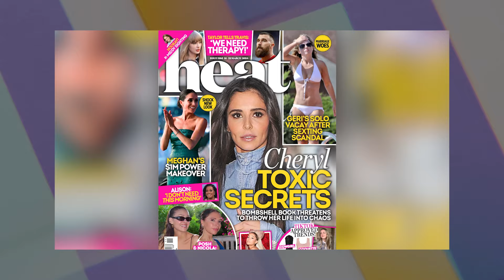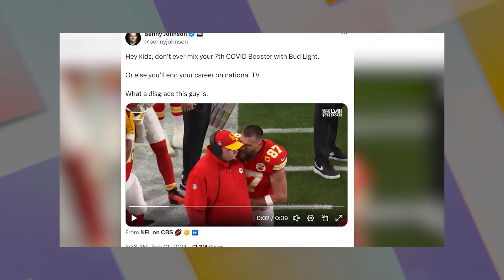Taylor Swift & Travis Kelce CRACK Under INTENSE PRESSURE & Seek COUPLES THERAPY!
Because of the increasing "level of pressure" that they are experiencing as a couple, Taylor Swift has been encouraging her boyfriend Travis Kelce to go to "couple's therapy."